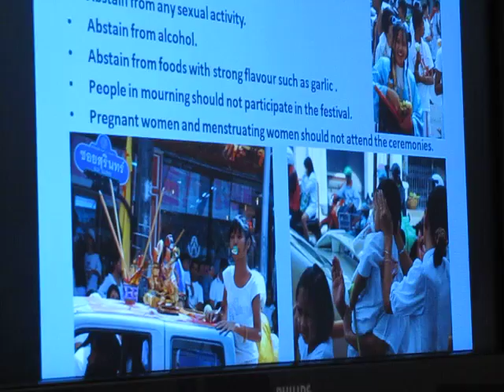Jan 2011 Session: Vegetarian Festival of Phuket (I)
Matt talks about the origins of the festival
MVI_4859.MOV